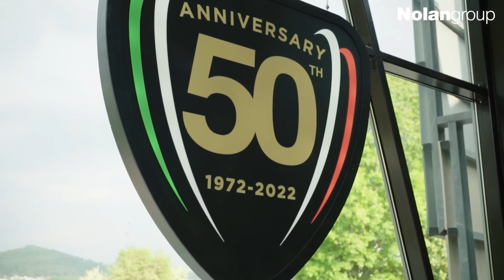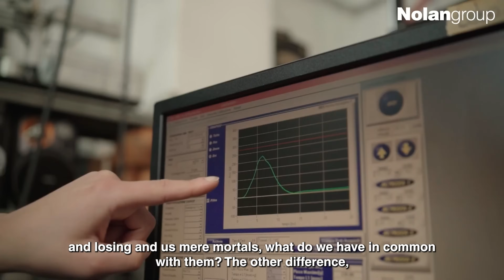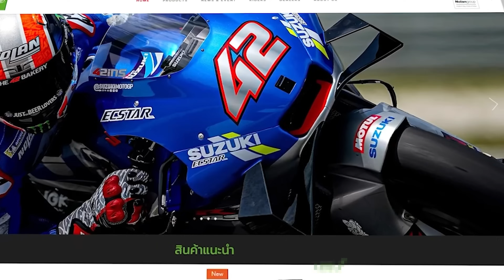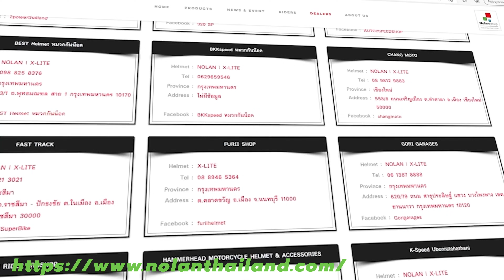นี่ไง! หมวกกันน็อค Nolan จาก Italy ที่ผมติดกล้องอัดเสียง แล้วเสียงลมเงียบมาก! ต่างจาก X-lite ยังไง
แล้ว หมวกกันน็อค Nolan ต่างจาก X-lite ยังไง? มาชมกัน!

สามารถเข้าไปดูรายละเอียดหมวกจริงๆได้ที่ตัวแทนจำหน่ายใกล้บ้านครับ